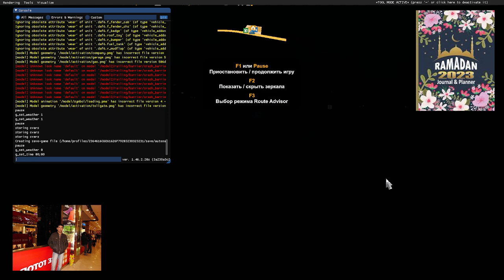ВЬЮЧНЫЙ ГРУЗОВИК DAF BR 1.46/1.47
SiiNunit
# ".package_name" does not matter as the dot at the beginning of the file means that this unit is anonymous.
# Please keep this form to not make any conflicts with other mod packages (name collisions).
mod_package : .package_name {

    # Package version can be any string with any length.
    package_version: "1.8"

    # Display name can be any string with any length.
    display_name: ""

    # Author can be any string with any length.
    author: "Douglas da Silva, SCS Software"

 # Categories is an array of strings.
 # Categorias disponiveis abaixo:
    category[]: "truck"